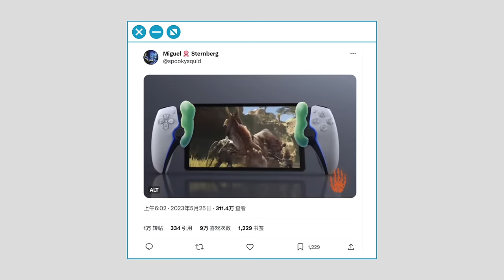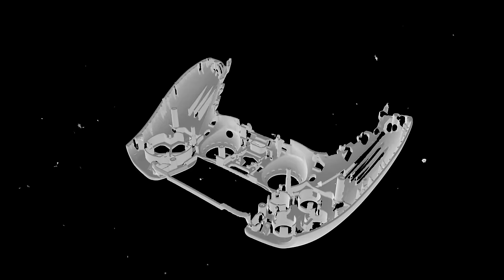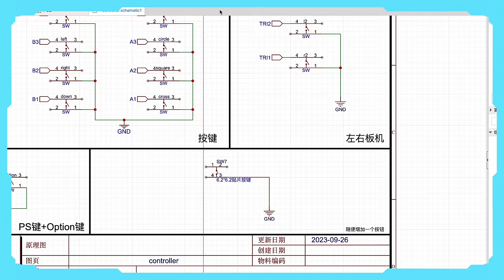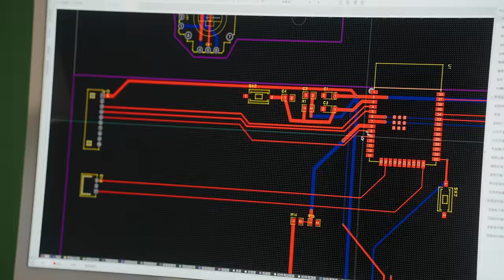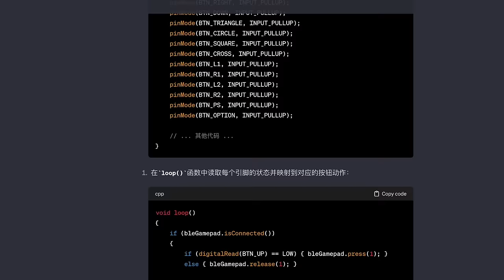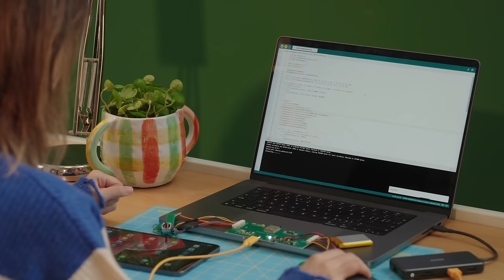索尼卖 1500 元的 PSP，自己做，居然只花了 ¥¥¥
这次的视频到今天终于制作完成了！ 看到大家很是有很多疑惑，所以也给大家解答一下：

1. 制作周期：这期DIY 的项目启动最早是 8 月开始的，那个时候 PSP 刚公布不久（还叫 Project Q）。整个制作超过了三个月，制作是在家和办公室制作，只有监控素材，视频里的素材是我为了好看重做了一次。

2. GPT 做不到：做得到，只要有耐心，每次代码出现 BUG 有耐心的一点点帮它改进就行，了解逻辑就可以了。我不仅这次这样做的，我还可以复现无数次。

3. 电子电路：视频里也说了，有我妈的帮助。我妈是一个专业的电子工程师，会非常耐心的解答疑问并且帮我勘误。

4. 为什么说是我做的： 从 8 月产生想法，到今天的这期视频呈现，其实一共经历了 3 个多月。工位还有家庭电脑前的监控，完完整整记录下了坐在电脑前熬大夜学习的我。bsb 真的是下半年里，做得最辛苦、耗时最久的项目了。

最后，有很多小伙伴都不敢相信这是我自学完成的项目，简直是对我最大的褒奖啊！这说明我的自学能力和动手能力实在是太强了哈哈哈。
当然了，作为一个粗学者，这个制作过程一定还会有许多不足，但也会成为我创作过程中的宝贵经验，下次还会有更多有创意的 DIY。
希望你们会对这次的视频感兴趣～